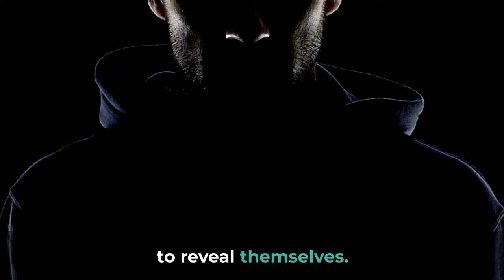What does Islam say about Jinns?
In Islamic belief, Jinns are supernatural beings created by Allah from smokeless fire. They are mentioned in the Quran and are believed to exist in a parallel world alongside humans.